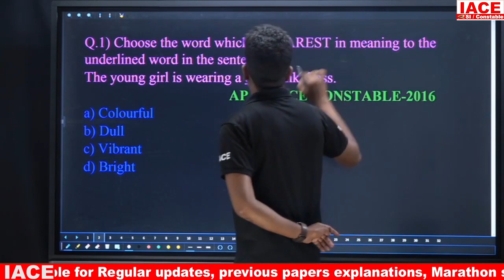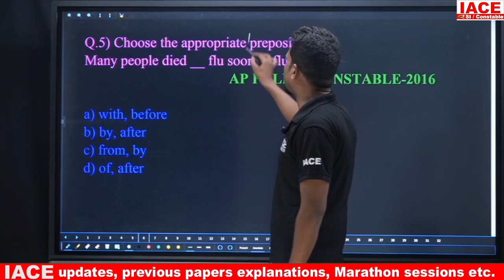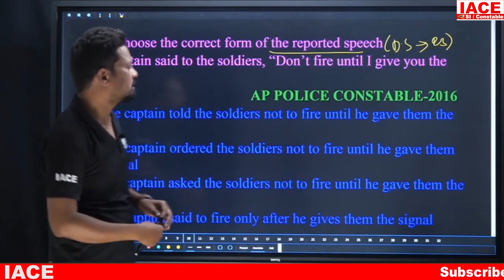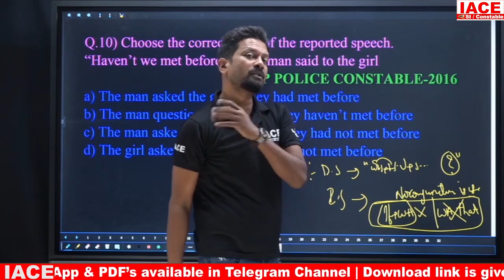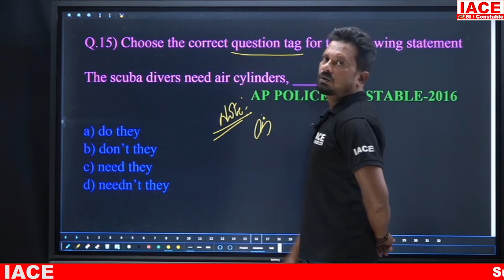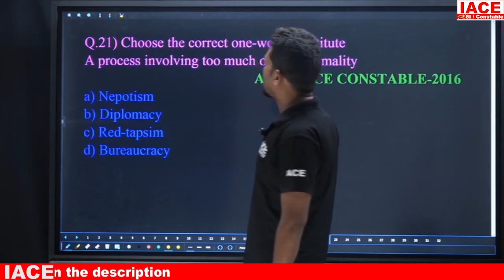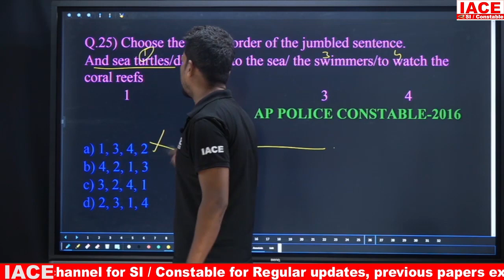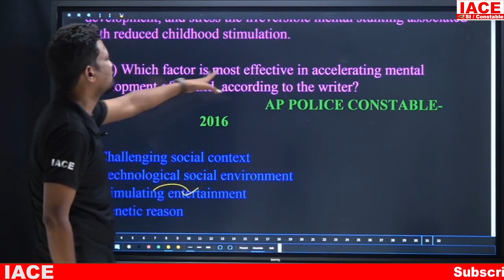Andhra Pradesh | Constable Previous Paper - 2016 | English Explanation | IACE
 How to prepare SI/Constable in AP
 How To Prepare SI/Constable in TS
 AP SI Notification
 TS SI Notification
 TS Constable Notification
 AP Constable Notification
 TS SI Notification
 AP SI Notification
 SI Events
 Constable Events
 AP SI Prelims Exam Paper Explanation
 AP Constable Exam Paper Explanation
 TSPLRB
 AP-SI
 Telangana SI
 Andhra Pradesh SI
 SI Prelims
 SI Mains
 SI Constable Reference Books
 SI Qualification
 SI age Eligibility

☐ Liked?